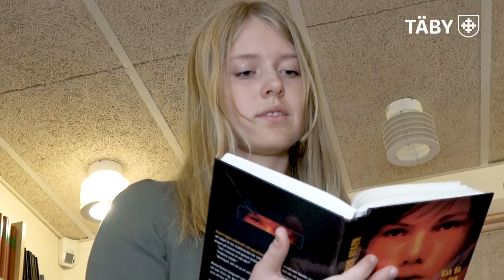Framgångar för Vallatorpsskolan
För andra året i rad ökade andelen godkända elever i årskurs nio rejält i Vallatorpskolan! Skolan arbetar ständigt med tillgängligt lärande som fokus för att alla elever ska lyckas så bra som möjligt med sin skolgång.